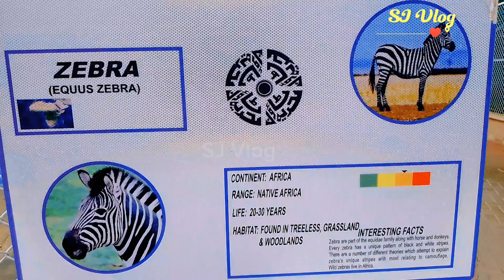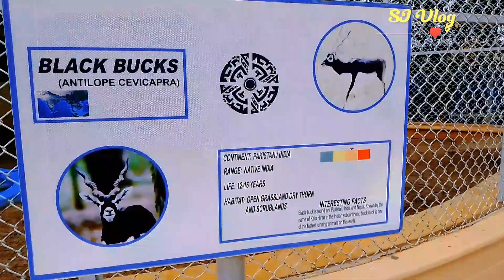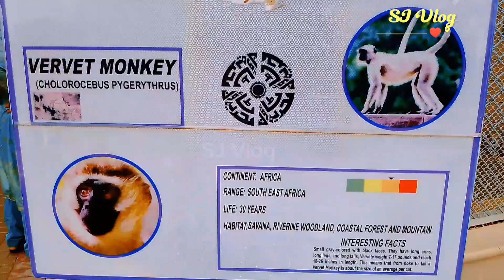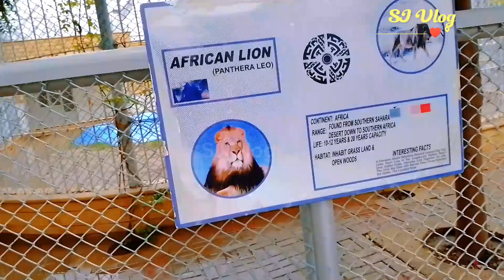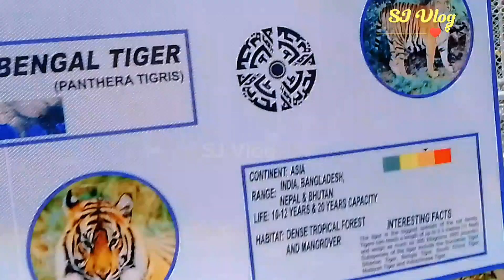Bahria Town Ka Safar Barish Me View😍 Khubsurat Pul Ky Manzarat☺️Animals Aur Mazedaar Waqt♥️SJ Vlog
Experience the magic of Bahria Town in the rain! We had an amazing time on the bridge, enjoyed the serene environment, and admired the beautiful animals and birds. The stunning views and peaceful atmosphere made our trip unforgettable. Join us on this delightful journey.
bahriatownadventures.
nawabshah.
naturelovers.
rainydayfun.